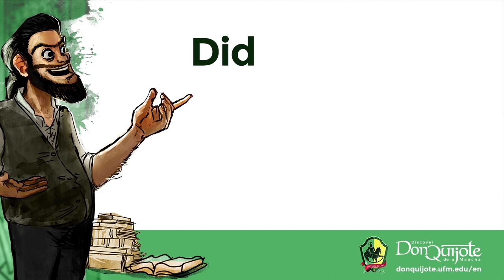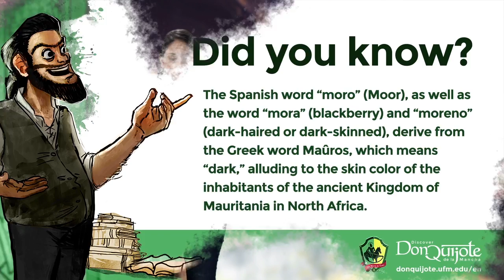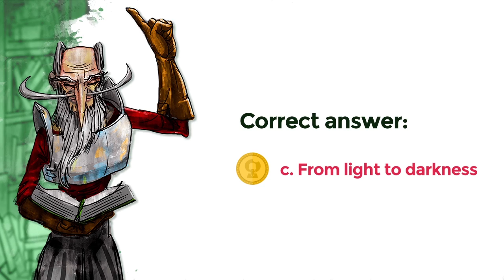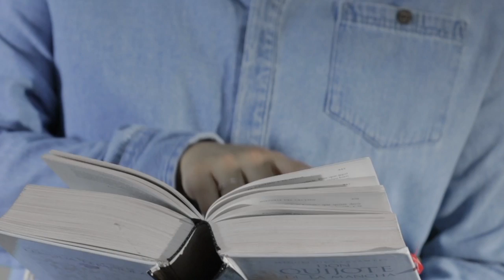Lesson 14: Don Quijote's humiliation